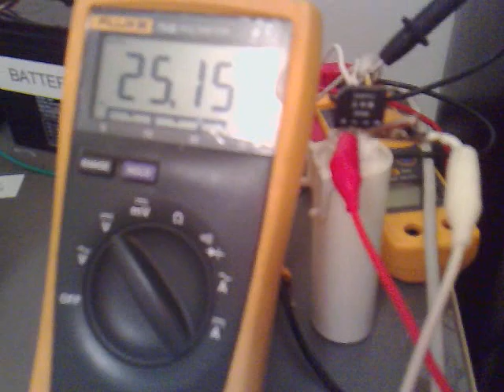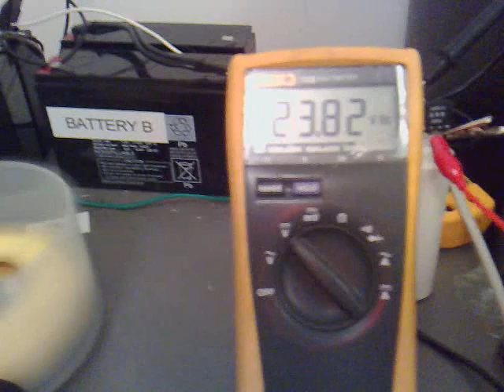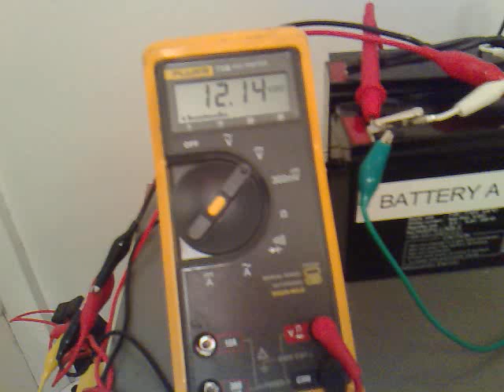Pulse Motor (30 Minute Charge) 052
3 Videos cut to show 30 minutes charge.